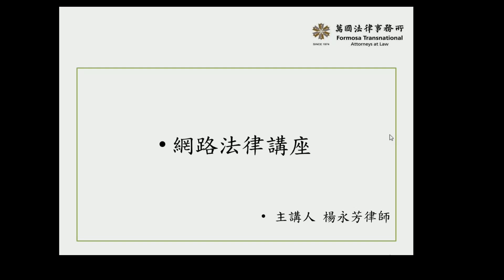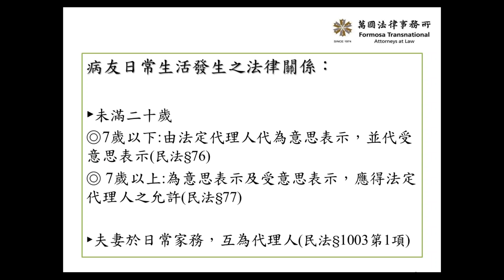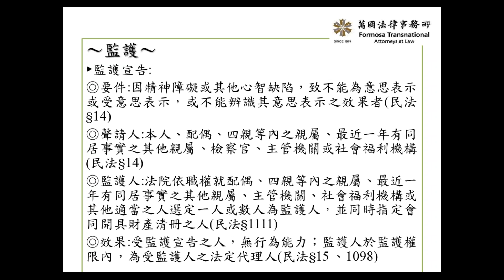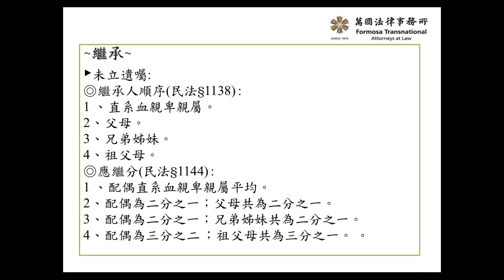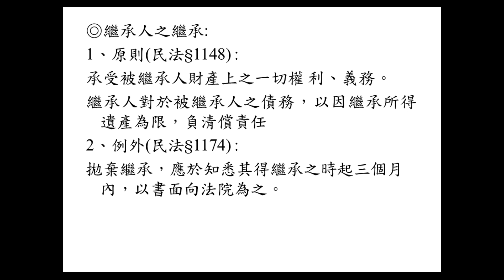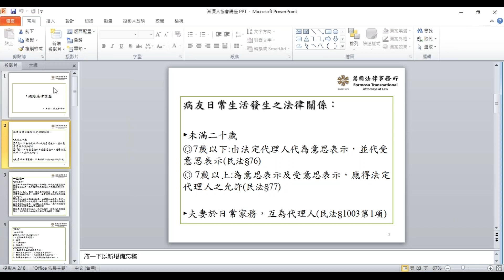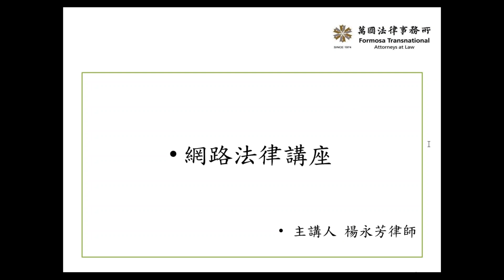【漸凍人網路照護講座問與答】網路法律講座-監護與繼承(主講人-楊永芳律師)(20170421)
【漸凍人網路照護講座問與答】網路法律講座-監護與繼承(20170421)

漸凍人協會為了幫助病友適應漸凍症，會舉辦各式各樣的醫護講座及照護課程來傳遞知識與技巧，然而行動及外出的困難橫阻眼前，卻是病友無法參與的原因。對此，協會規劃一個線上活動【網路照護講座問與答】。解決出門難、行路難的困擾﹔不用出門，也能與其他病友及治療師在空中相會，交換意見。
戶名:中華民國運動神經元疾病病友協會
劃撥帳號：19103794
捐贈電子發票愛心碼：621
地址：10461台北市中山區民族東路2號7樓之1